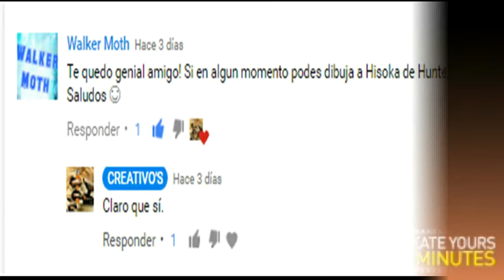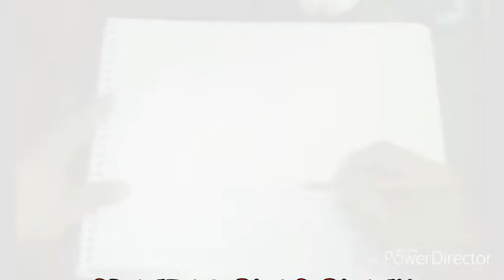Dibujando a Hisoka de Hunter X Hunter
Cumpliendo de nuevo con la petición de otro amigo Youtuber. Esta vez dibujando a Hisoka de Hunter X Hunter.